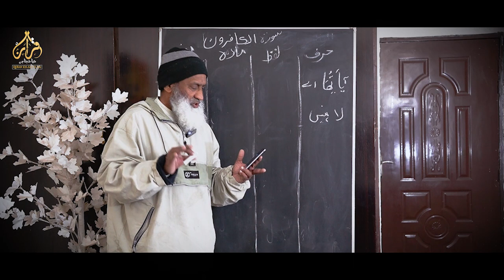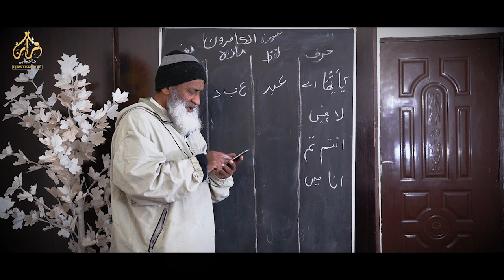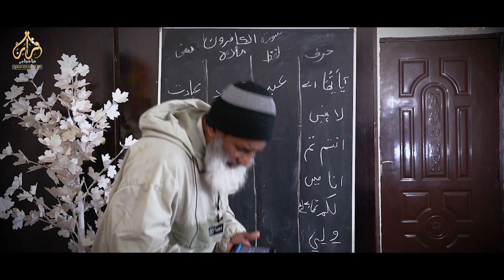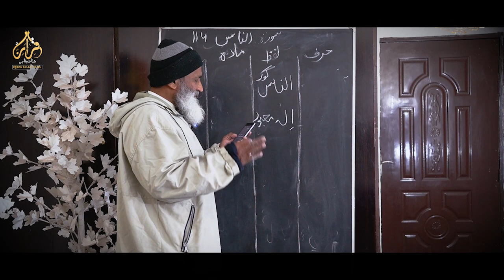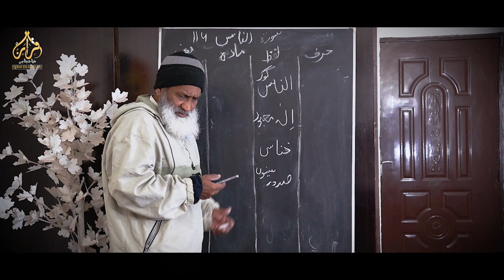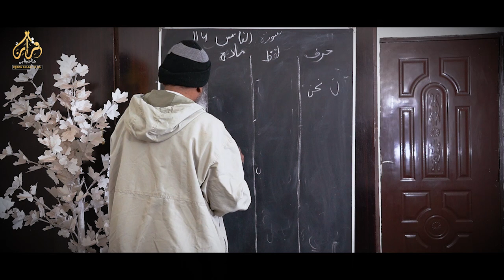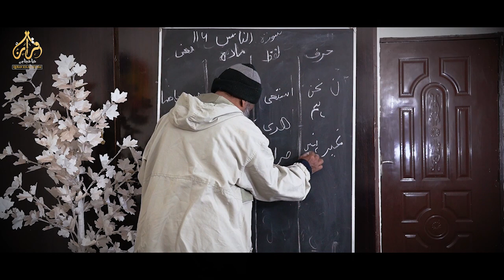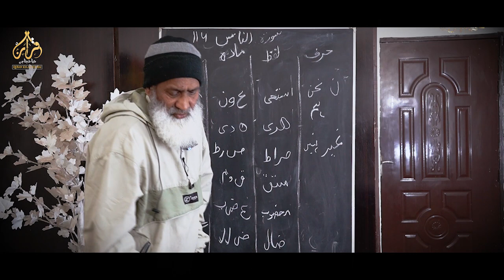lecture 02 | تین بنیادی سورتوں: سورۃ الکافرون، الناس، الفاتحة | سیکھیں اور سمجھیں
Lecture 02

In this short lecture, you'll learn recitation, translation, and meaning of three foundational Surahs!

Surah Al-Kafirun: Gain Strength in Faith
Surah An-Nas: Seek Allah's Refuge
Surah Al-Fatihah: The Opening of Every Prayer
This lecture is perfect for building your understanding of the Quran's foundational Surahs.

Watch now and strengthen your Quranic foundation!

00:17 – 01:12   Introduction of the Subject
01:22 – 09:57   Al-Kafirun
10:47 – 15:02   An-Naas
15:43 – 25:41   Al-Fatihah